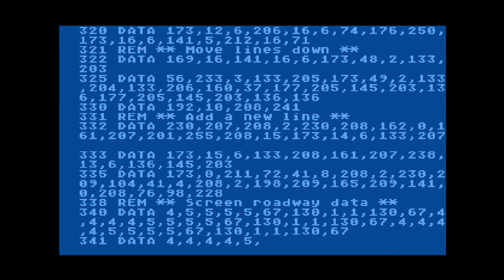Atari 8-bit:- Reckless Racer (BASIC game)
from ANALOG magazine [December 1984, issue 25] comes this fun fast game for Atari computers typed yourself using BASIC.   full LIST follows gameplay

use a joystick to play, left/right turns and up/down changes speed